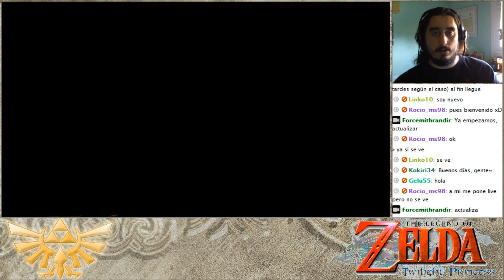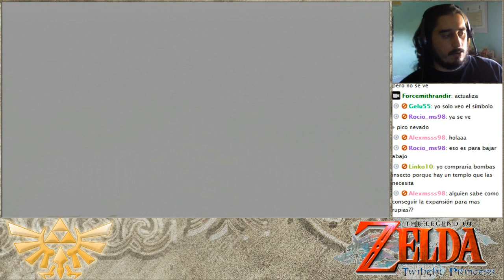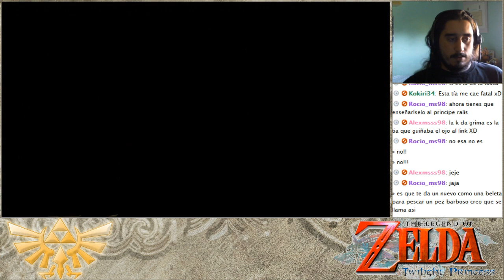The Legend of Zelda Twilight Princess | Episodio 35 - De camino al Pico Nevado.